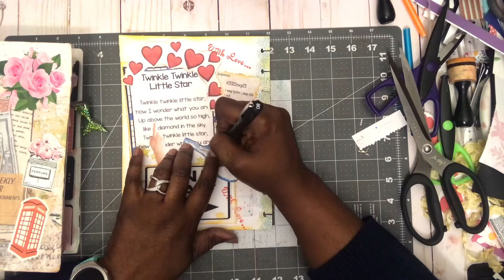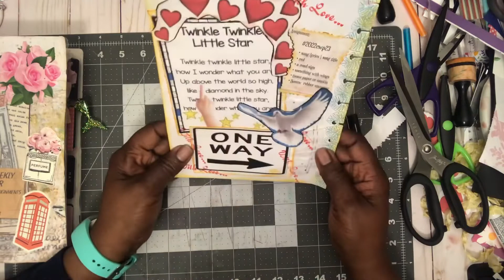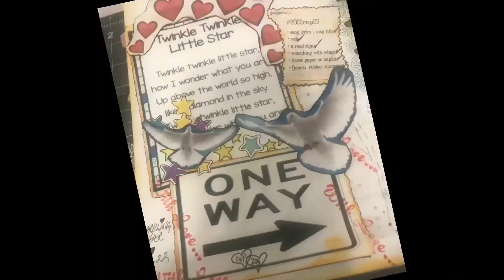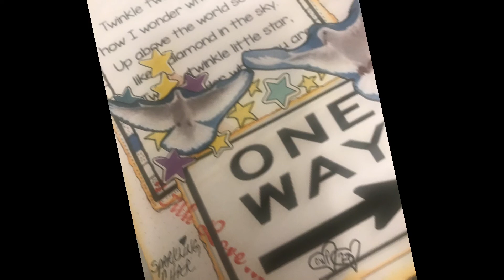June 9, 2022 2022cwp23 Collage With Me So Much FUN - Margarete Miller Collage Challenge 💖✨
Hi Everyone

Welcome to my Happy  Channel 😀💖✨

Today I'm showing my collage for collage week #23 of my Collage Planner.

Inspired By: Margarete Miller Collage Weekly Planner
Margarete Miller's YouTube channel:
Etsy shop

Swaps/Happy mail:
Char Williams
SparklingChar
1116 Garfield St. 1753

"Remember To Always SPARKLE"